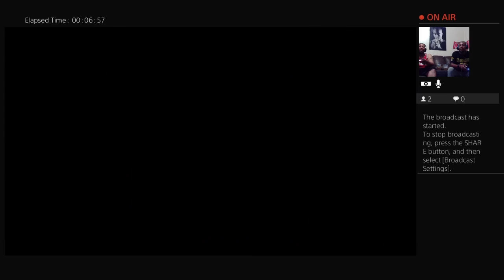King Of Fighters 97 RetroStream (Bryan Lopes from uWo)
Today we're joined by Bryan Lopes aka @monstar401 from the uWo Podcast to do some retro gaming!!! We decided to go with King Of Fighters 97. Tune in to see who will win as Carl and Bryan go first of five!!! Who will win? Well you will have to tune in and watch!!!